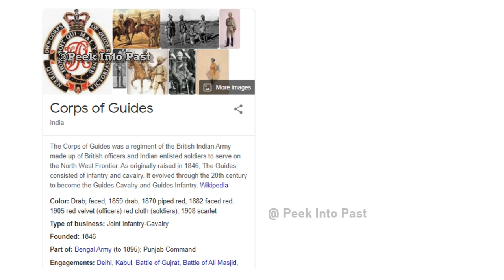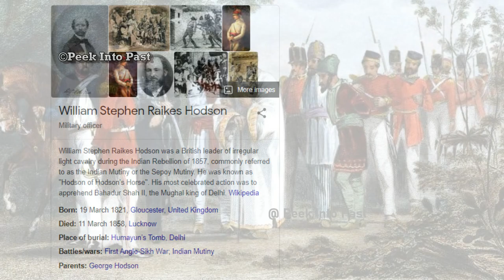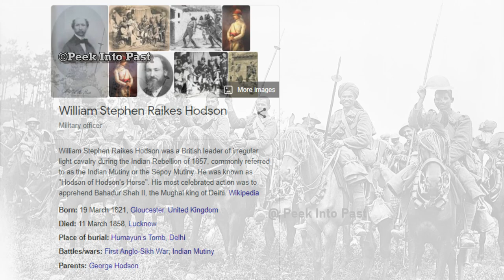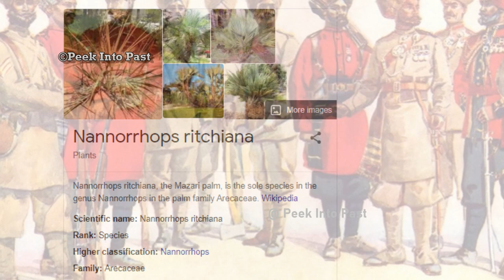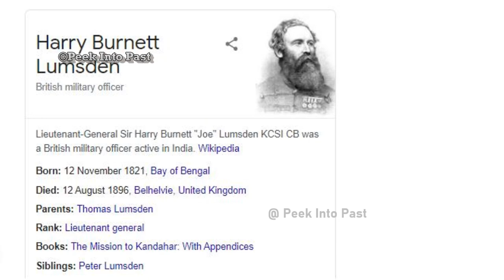'കാക്കി' വേഷം ഉണ്ടായതെങ്ങനെ ? | history of khaki uniform| British |Indian history | In Malayalam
ഈ വീഡിയോയിലൂടെ പ്രശസ്തമായ കാക്കി വേഷത്തിന്റെ ചരിത്രമാണ് പറയുന്നത്.. കാക്കി വേഷം എങ്ങനെ ഉണ്ടായെന്നും, അതിന്റെ ആദ്യ ഉപയോഗങ്ങളും, പിന്നീട് അത് എങ്ങനെ ഓരോ മേഖലകളിലും പ്രധാനപ്പെട്ടതായി എന്നതുമൊക്കെ ഈ വീഡിയോയിലൂടെ പരിചയപ്പെടാം...
In this video we talk about the history of KHAKI uniform..

As the military warfare evolved a time came in 18/19th century,when firearms started to replace the traditional swords and lances..this was a big leap for mil tactics time and art of fighting a battle transformed tremendously.. that was the time when khaki uniforms arrived in the warfare..

In this video we talk about Khaki uniform || in malayalam || indian history || vallathoru katha || khaki uniform production || khaki uniform history || why army using khaki uniform || khaki uniform indian army || khaki uniform in malayalam || river ravi || drab clothes in malayalam || british army history in malayalam || why armies use khaki uniforms || indian history in malayalam || william holdson 1857 revolt ||